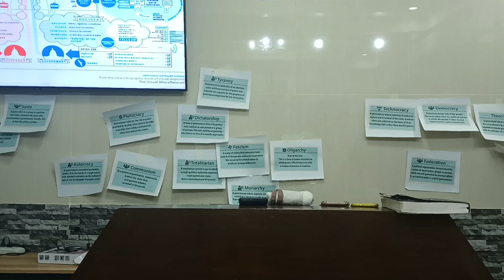The Government Upon His(Jesus) Shoulder - 5 - Human vs Divine - Government/Politics Seminar 2023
The Government Upon His(Jesus) Shoulder - Part 5 of 11
Government/Politics Seminar 2023
Human and Divine Government
 -Human vs Divine – effectivity, pros and cons

KJV-only
Soulwinning
Independent
Fundamental

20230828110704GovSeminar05